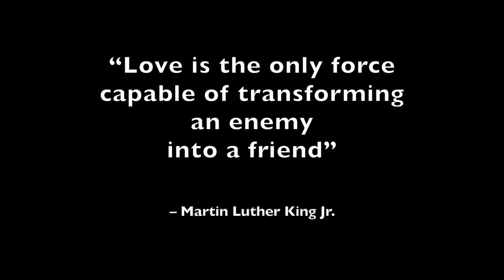How Do We HEAL Society? By Recognizing THIS FIRST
I was inspired by a recent podcast by Brené Brown to help bring awareness to the unconscious Dehumanization we do every day. Brené does a fantastic job talking about how recognizing this is one of the factors that can help our country heal in 2021.

podcast link:
Brené on Words, Actions, Dehumanization, and Accountability

It is an incredible half hour of real introspection on why America has a feeling of some societal divides that reared their ugly heads higher in 2020.

I cannot recommend this highly enough to anyone interested in how we can better ourselves by  recognizing our own potential blind spots and hopefully how to avoid them in the future.

Music from Uppbeat (free for Creators!):
🎥CAMERA GEAR🎥

FAVORITE Vlogging Camera
WORKHORSE Vlogging Lens
RF to EF Adapter
BEST CHEAP Lens
SURPRISINGLY good Zoom Kit Lens
BEST Back Up Vlog Camera
Vlog TRIPOD
BEST CHEAP Camera Mic

GLYPH iPhone holder
ACTION CAMERA of choice
BOMBER BACKPACK to hold it all